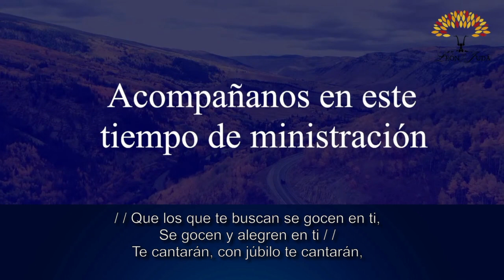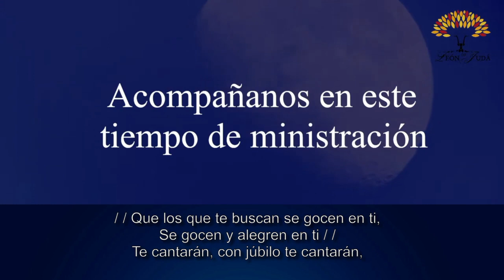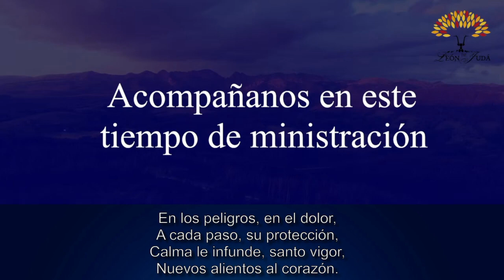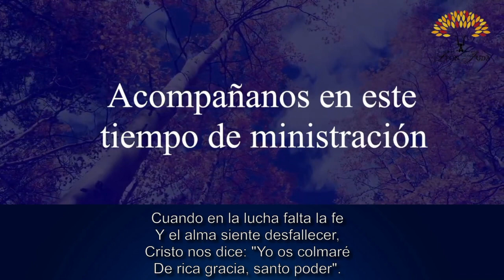LAS CONSECUENCIAS DEL PECADO | Pastor Emilio Bárcenas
La Iglesia León de Judá les da la Bienvenida.

Es una alegría para nosotros compartir con ustedes estos mensajes que cambian la vida, que Dios siga bendiciendo su vida.

Ubicación: Tultepec, Edo. de México.